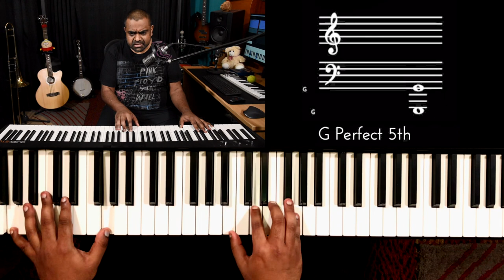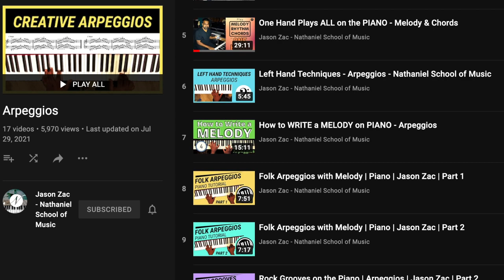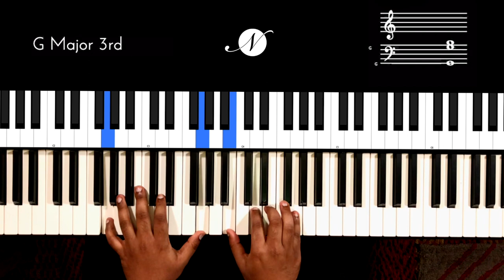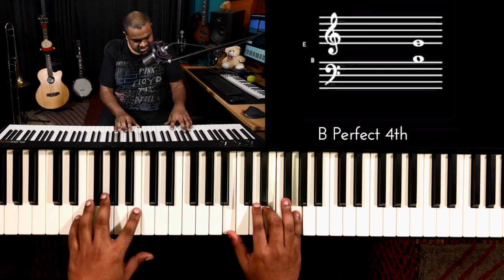ONE Rhythm 🥁 Pattern is ALL you need to CREATE 🎶 on the Piano 🎹 - ①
Using just a one bar rhythm pattern on the Piano, let’s explore all the possibilities for creating music - Melody, Chord Patterns, Finger Exercises, Drum grooves & Basslines. We use a simple chord progression over the eighth note rhythm and build block chords, broken chords & arpeggio patterns. Ideal for improvisation, rhythm training, and just overall fun on the Piano! This is a 2-part series. Make sure to watch the second part as well!

00:00 Performance
00:36 Introduction
02:35 Building Eighth note patterns
06:16 Let’s learn the Rhythm Pattern
11:05 Part 1: Drum Groove with Chords
19:23 Part 2: Chord Pattern with Bass roots
26:20 Part 3: Bassline over the Pentatonic/Blues Scales

Work on your “Rhythm Chops”
Lot’s more Left-Hand Techniques
Work on your Hand Independence

🔴 Piano Exercises - Beginner, Intermediate & Advanced
⚪️ Music Theory
⚫️ Chord Inversions
🟡Create MUSIC on the PIANO

Our recommended musical instruments & studio gear are based on your budget and your exact requirements

Audio Interfaces 📱

Microphones